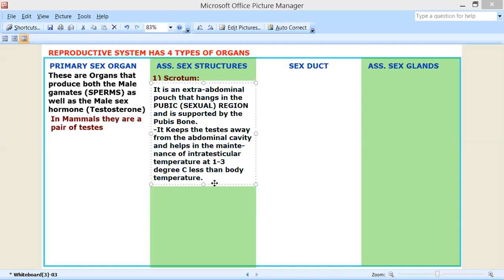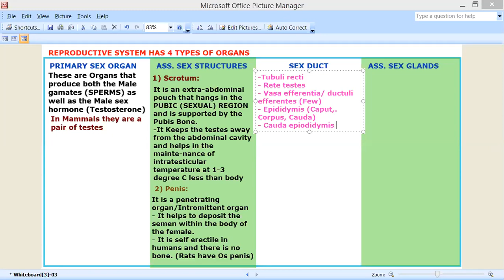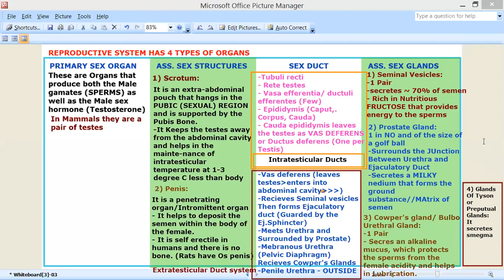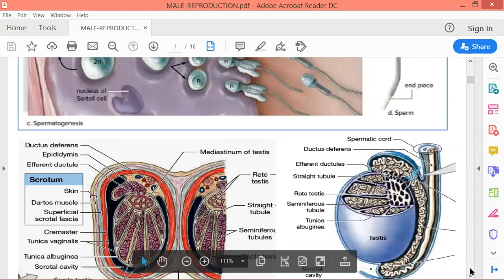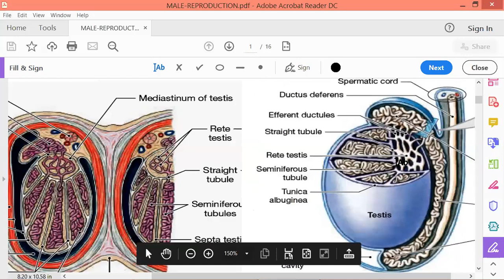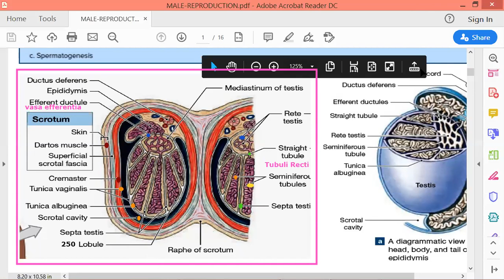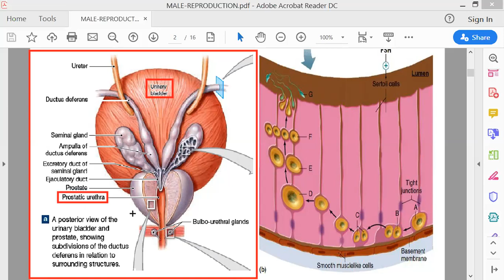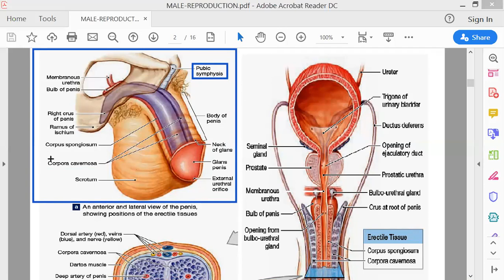Human Reproduction 2: Male Reproductive System-2 (Details Of the System)